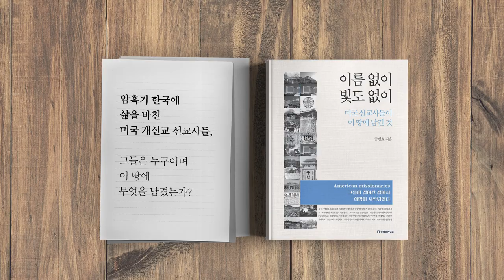문재인 인간탐구 2 [공병호TV]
문재인 인간탐구 2

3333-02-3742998 카카오은행 (예금주 : 공병호) / (텔레뱅킹 : 090 & 은행코드 : 90)